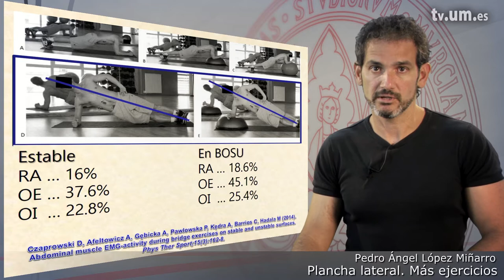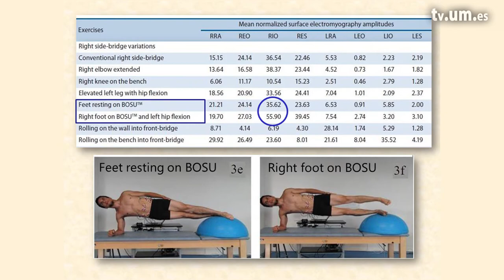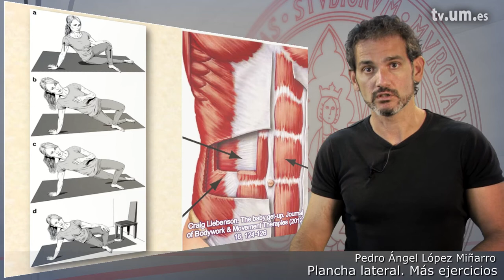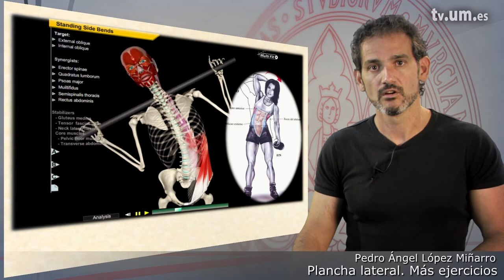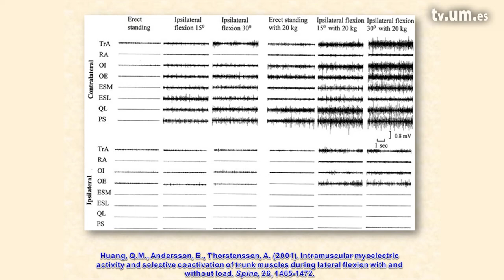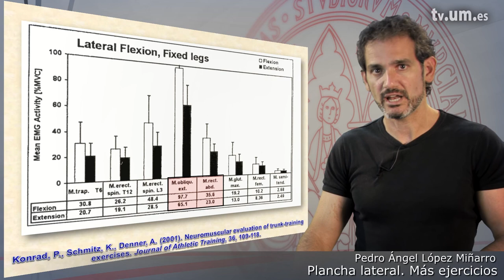3 20 2 Plancha lateral Más ejercicios